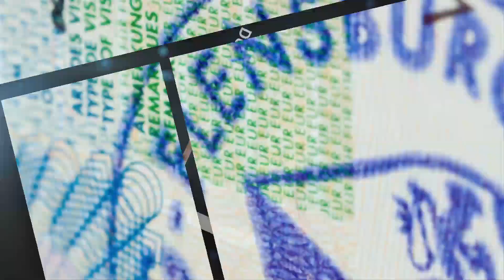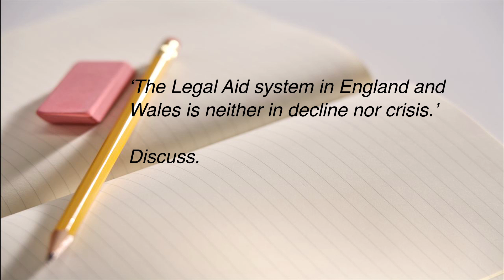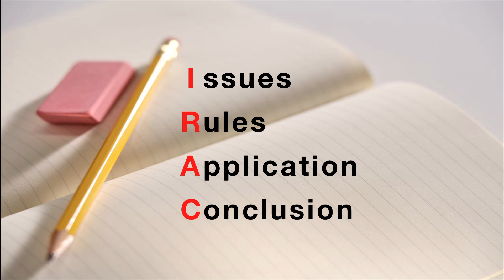English Legal System - Answering Exam Questions Part 1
--NOTE THESE LECTURES WERE DELIVERED IN 2012---
**THESE ARE LAW LECTURES TO SUPPORT AN ENGLISH COMMON LAW BASED LLB**
I DO NOT GIVE LEGAL ADVICE HERE!
FOLLOW ON TIKTOK: @jenniferhousen
FOLLOW ON INSTAGRAM: @LawSessionsWithJenniferHousen
DM ONLY ON TIKTOK